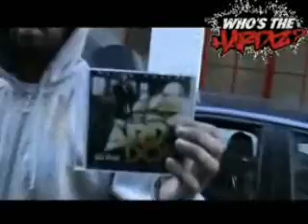CREAM CARTEL 3STYLE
Taken off Who's the hardiz dvd